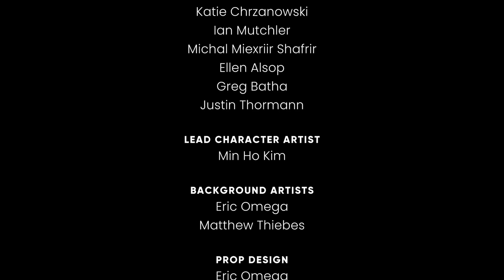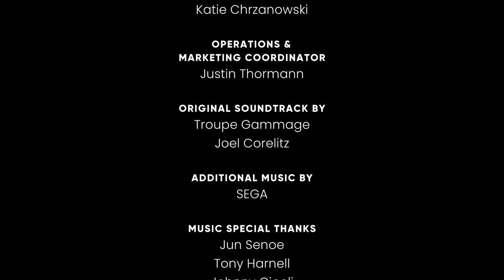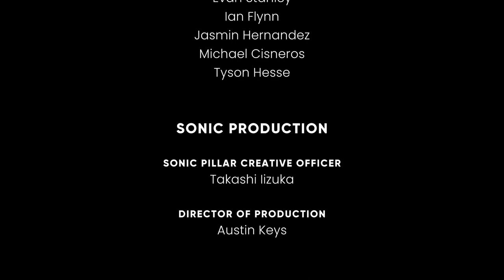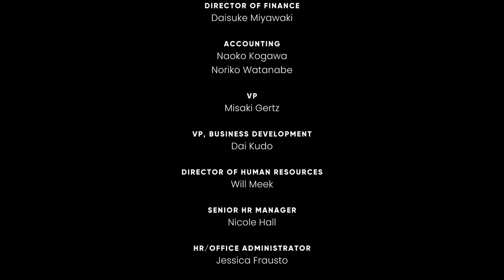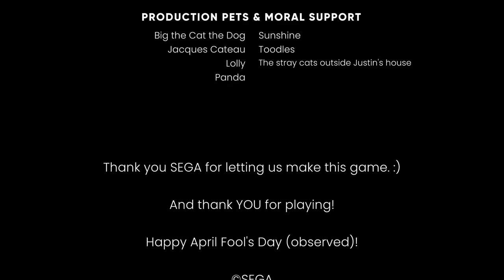WHO DID IT? (Full Playthrough)